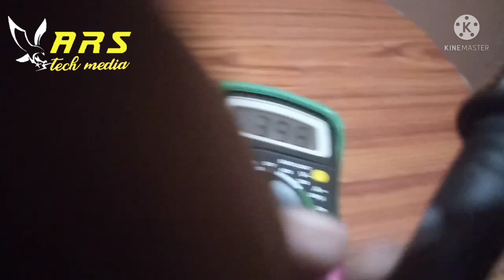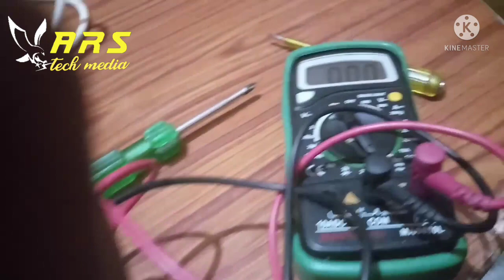mixer grinder repair in kannada